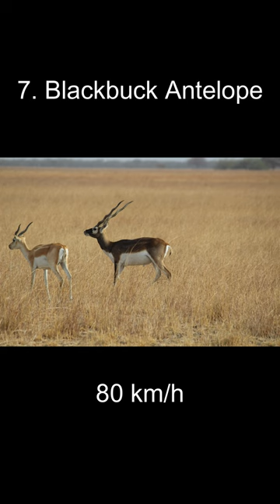Top 10 fastest terrestrial animals